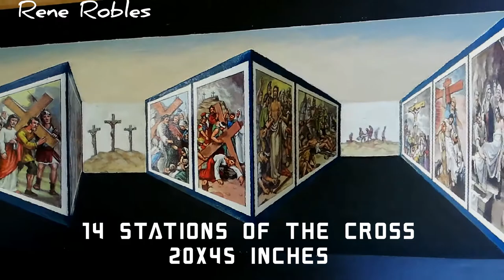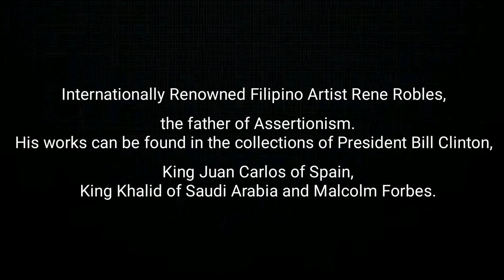Rene Robles 3D paintings 2020/music by Adam Levine "lost stars"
20x45 inches 3D paintings of the Internationally-renowned Filipino Artist Rene Robles the Father of Assertionism